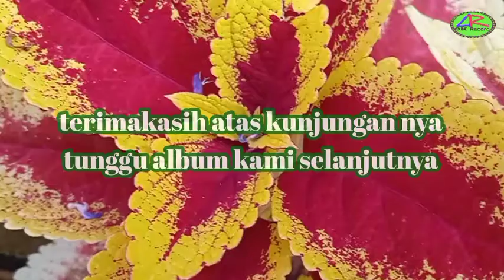DANGDUT DRAM PAK RT